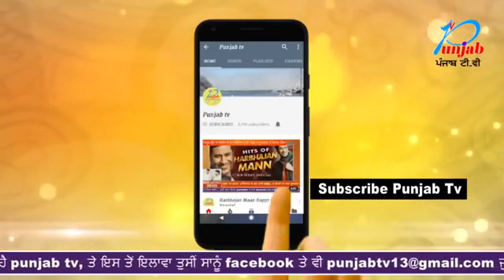ਹਰਦੀਪ ਨਿਜ਼ਰ ਮਾਮਲੇ ਤੇ ਸੁਣੋ ਕੀ ਕਹਿਣਾ !